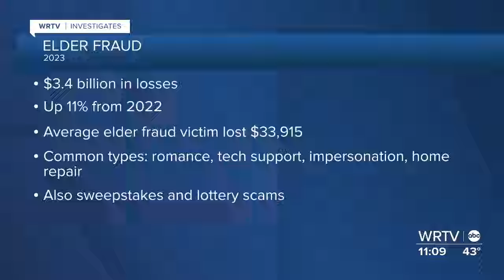Indianapolis Colts Player, wife hosts community baby shower